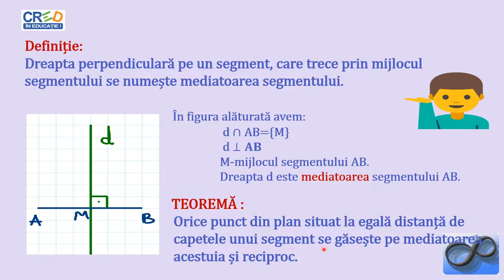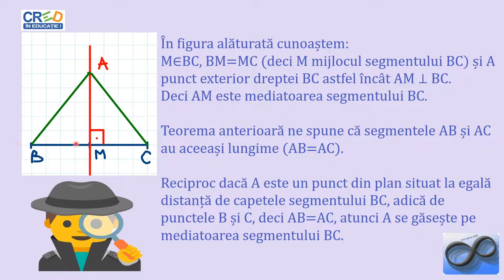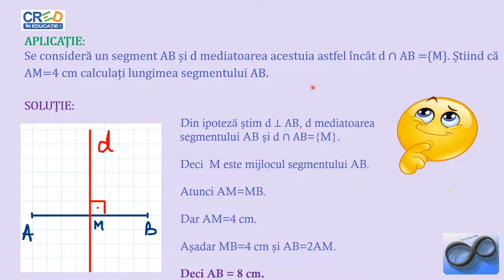Mediatoarea unui segment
Activitatea de învățare asociată (din programa școlară) este de a construi drepte paralele, drepte perpendiculare și mediatoarea unui segment folosind instrumentele geometrice.
Se vor prezenta proprietăți ale mediatoarei unui segment.
Materialul propus poate fi utilizat singur sau ca parte componentă a unei activități mai ample în cadrul orelor de recapitulare/predare a noțiunilor geometrice legate de drepte, segmente de dreaptă, etc.; activitate ce presupune atingerea mai multor competențe.